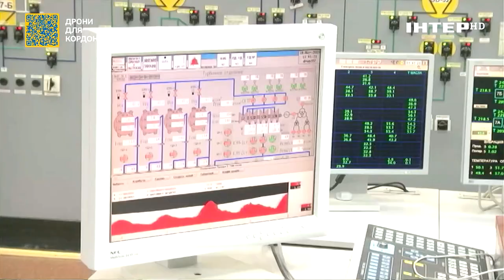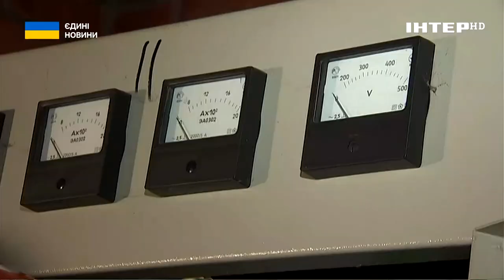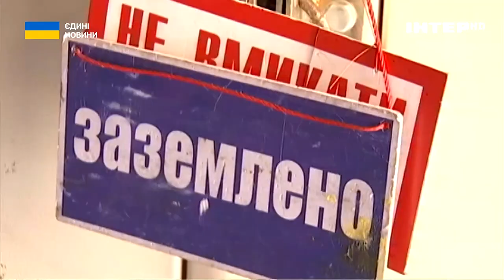П'ятий день зі світлом: скільки збитків енергосистемі України завдала рф?